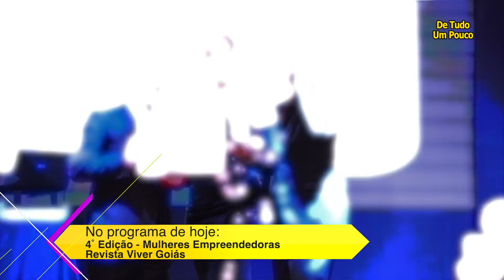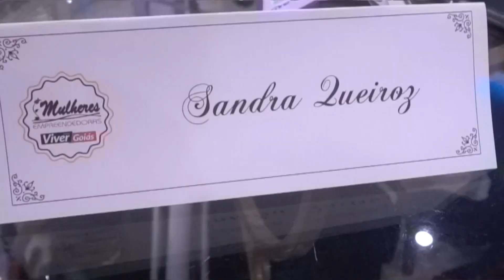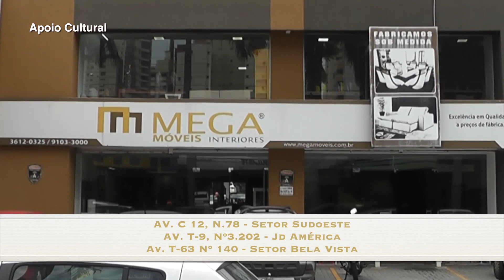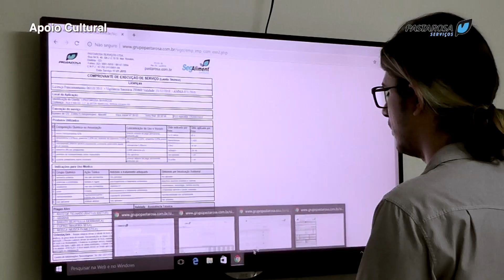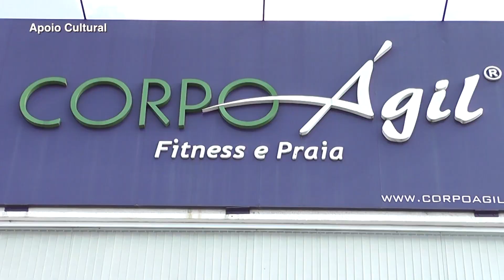Programa de Tudo um Pouco 372 - 4ª Edição Prêmio Mulheres Empreendedoras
Matéria  Evento- 4ª Edição Prêmio Mulheres Empreendedoras
Realização Revista Viver Goiás